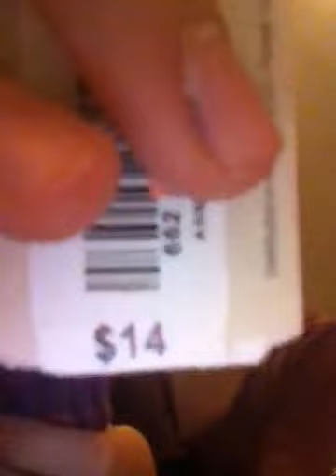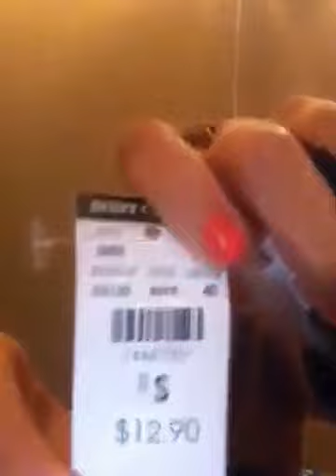Jcpenny, Charlotte ruse, body central haul!!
Hey guys its alysa!! Braelyn and I went together but we weren't together for this haul so you should go watch hers if u haven't!!